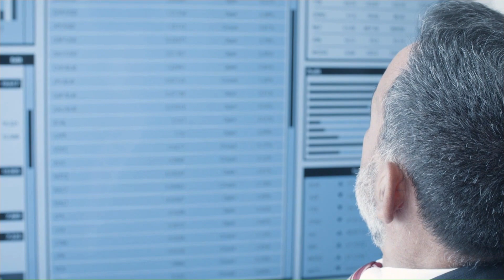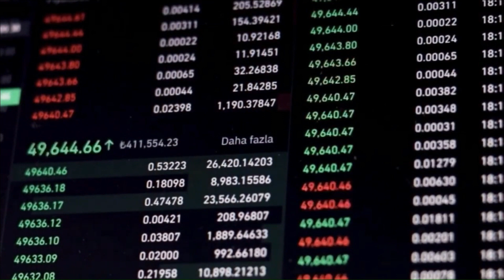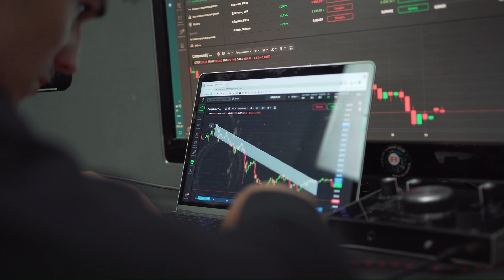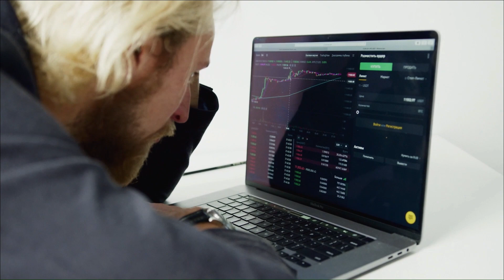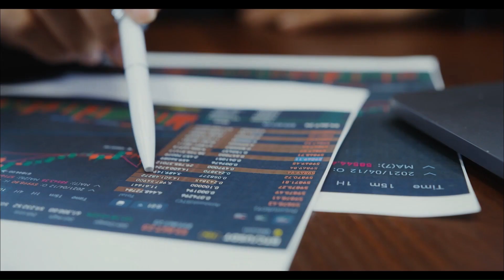Breaking News: Don't Miss Out on ARPA next Price Target - ARPA Prediction 2023